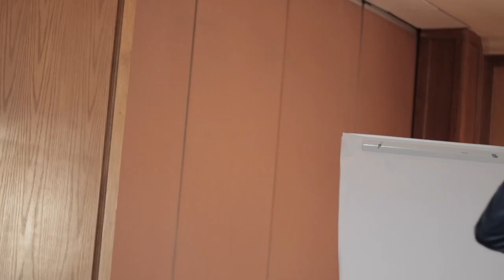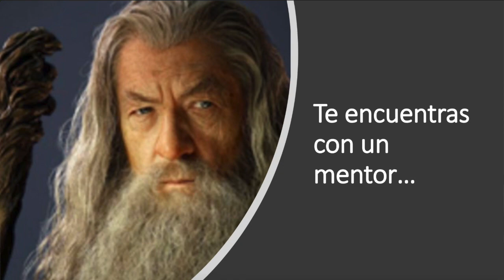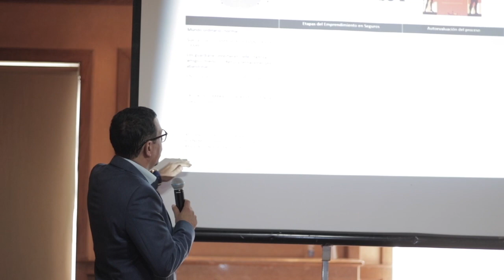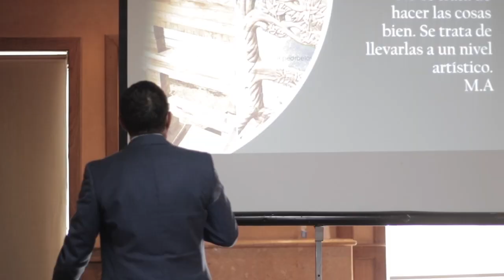DESPIERTA Y VENDE COMO HEROE